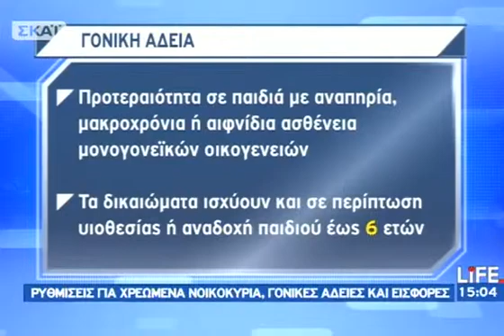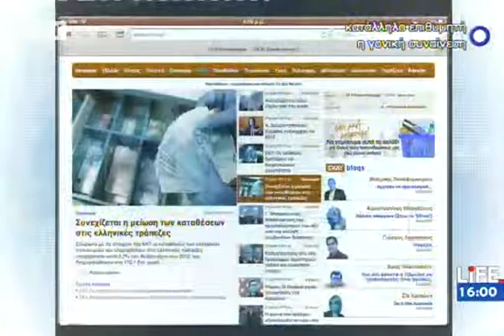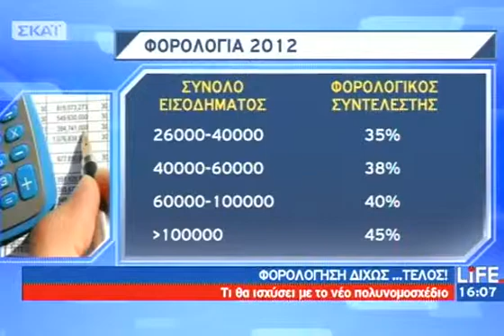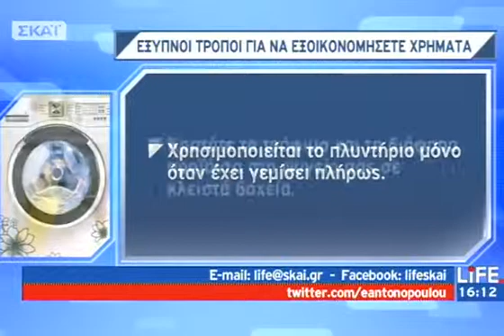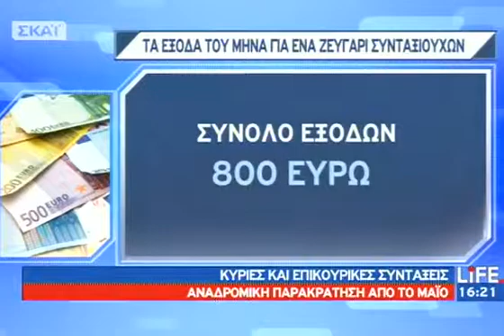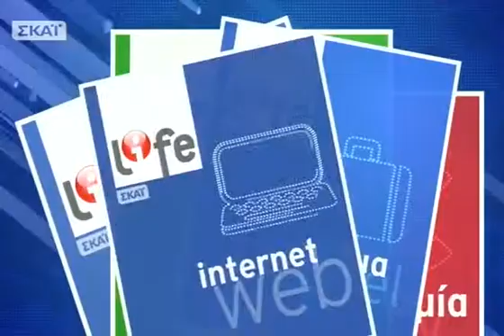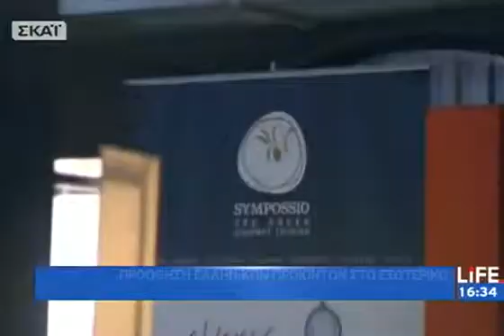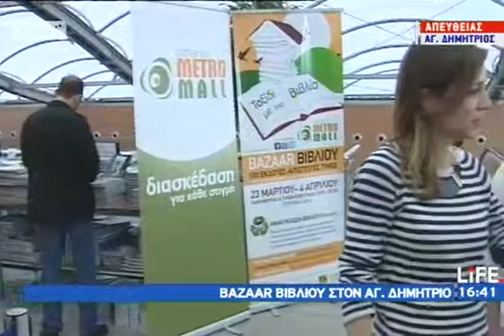ΣΚΑΪ Life - 28/03/2012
Ειδήσεις αλλά και θέματα που αφορούν στο περιβάλλον, την τεχνολογία, τον πολιτισμό, το ιντερνετ, την οικογένεια, το παιδί, τον άντρα, τη γυναίκα... «ΣΚΑΪ LIFE» τα μεσημέρια μας αποκτούν ουσία. Από Δευτέρα έως και Παρασκευή από τις 15.00 έως και τις 17.00!